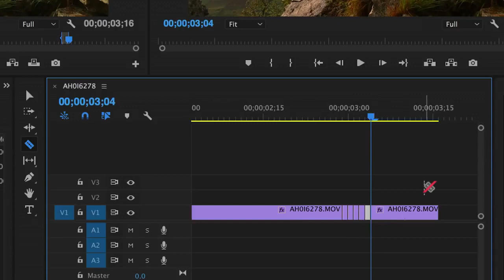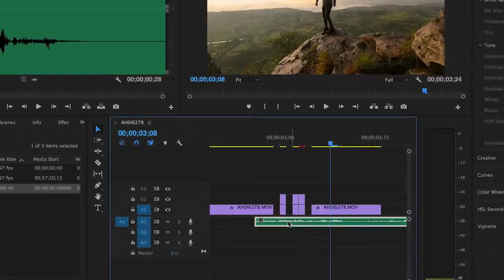Adobe Premiere Pro Tutorial Free Download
Tutorial Adobe Premier Pro. This is how to do it without using ANY plugins and have it done in less than 2 minutes. Also works great for a transition!